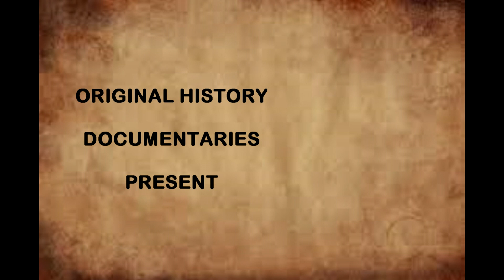Marie Antoinette - Part 1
Part one of an original historical documentary on the famous Queen of France, Marie Antoinette of the Habsburg Empire of Austria.

All images sourced from materials that are not copyrighted.